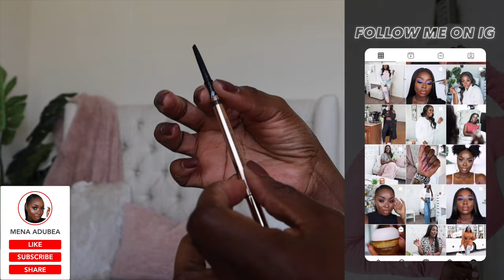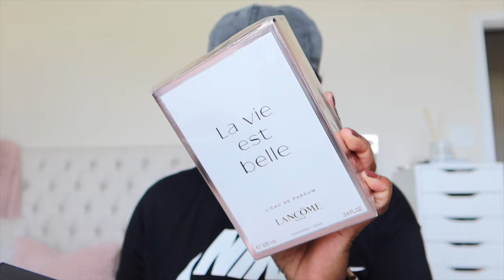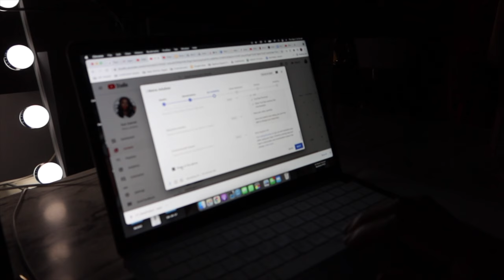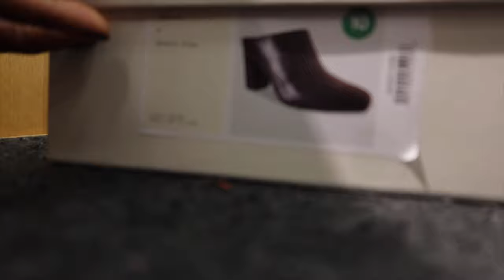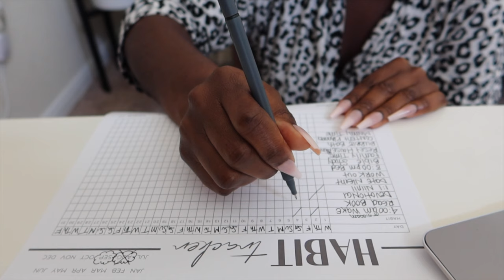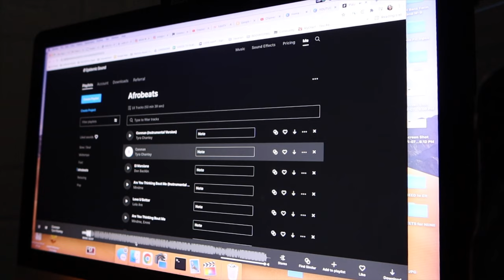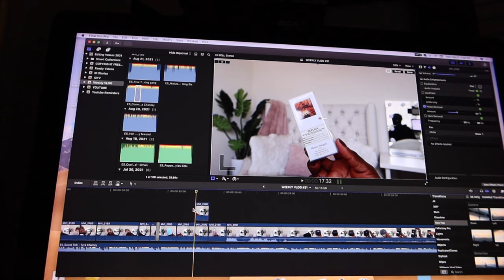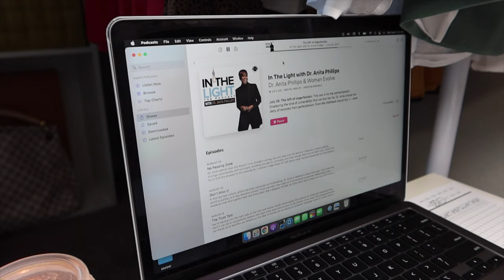WEEKLY VLOG #31: NEW SEPHORA FRAGRANCES, BIKE RIDE, EDITING, JBW WATCH, EPIDEMICSOUNDS | Mena Adubea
⋙ Charlotte Tilbury Brow Cheat (Natural Black)
⋙ Maison Margiela Autumn Vibes
⋙ Gucci Flora
⋙ Versace Dylan Turquoise
⋙ Lancome La Vie Est Belle Soleil Cristal
⋙ JBW Cristal 34 Watch

⋙ Black Disposable Face Masks
⋙ Target Paula Mule Heels
⋙ Star Loungewear Set
⋙ Cloverly Ottoman

⋙ Black Body Suit
⋙ Black Ruched Midi Skirt
⋙ Half Up Half Down Hair(UD5)
⋙ Black and White Robe
⋙ Gallon Water Bottle
⋙ Habit Tracker (originally from @kathlynceleste) you can also find it in a google search
⋙ Shein 2 Pc Outfit (Size 2xl - their sizes run small)

⋙ Bike Accessories
⋙ Amazon Echo
⋙ iMac 27"

⋙ Songs I Use: Epidemic Sounds
⋙ White Rolling Computer Chair
⋙ Floor Mat

⋙ Podcast: Dr. Anita Phillips - "The Gift of Imperfection"
⋙ Red Lip - Maybelline Superstay Matte Ink "Pioneer:"
⋙ Mic I use to film

Mena Adubea
2918 W Grand Pkwy N 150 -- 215

1 Peter 3: 3 - 4